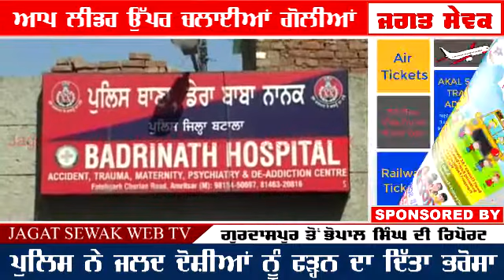ਆਪ ਲੀਡਰ ਉੱਪਰ ਚਲਾਈਆਂ ਗੋਲੀਆਂ